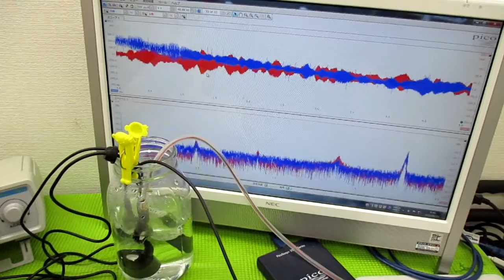メガヘルツの超音波発振制御プローブを利用した実験動画 ultrasonic-labo